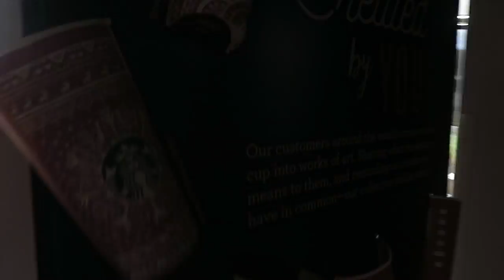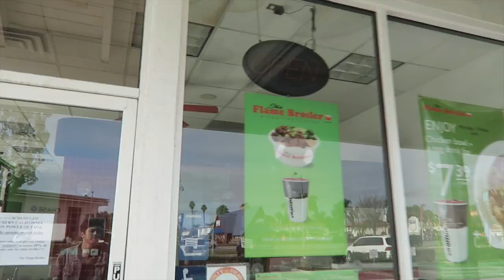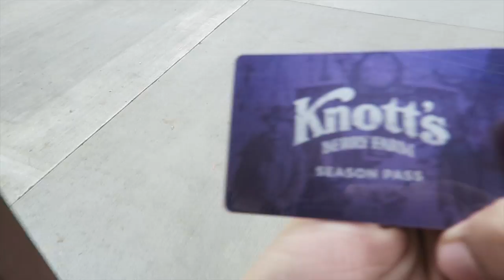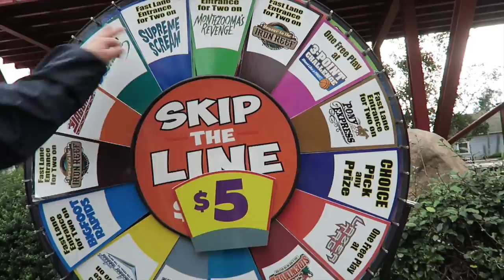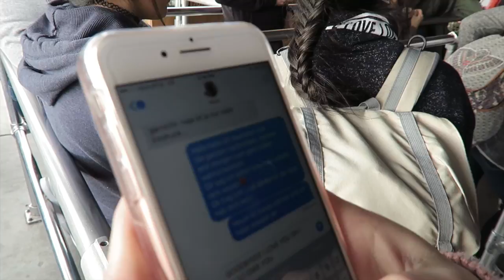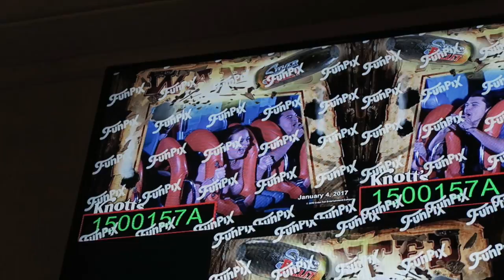♡ WE ALMOST DIED ♡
♡ Social Networks ♡

Snapchat ▸ sueroseofficial